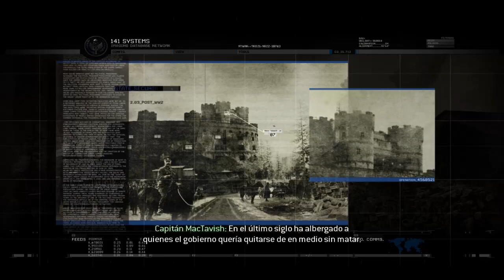Call of Duty: Modern Warfare 2 - El Gulag - Misión 10 - Español - PC - HD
Campaña
ACTO II - Misión # 10
EL GULAG
Personaje Jugable: Sargento Gary "Roach" Sanderson

Desarrollo: Rusia

Ahora, la Task Force 141 se dirige a rescatar al prisionero que esta en un gulag. Cuando llegan al lugar, se dan cuenta que éste era nada mas ni nada menos que el Capitán Price, del que no se sabía nada desde Modern Warfare. No sin complicaciones, logran huir y el gulag es destruido.